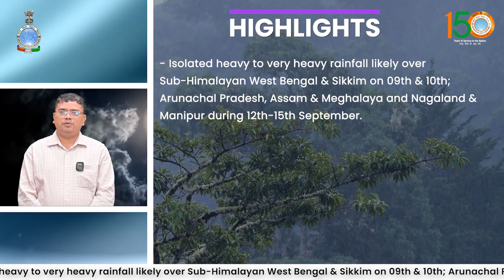Very heavy rainfall likely over parts of Northeast India for next few days.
Very heavy rainfall likely over Sub-Himalayan West Bengal & Sikkim on 09th & 10th, Arunachal Pradesh, Assam & Meghalaya, Nagaland & Manipur during 12th-15th September.